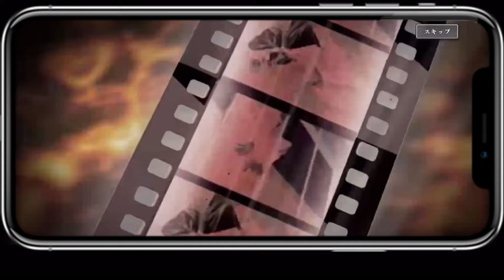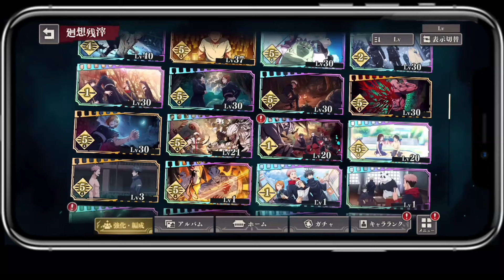【ファンパレ】新釘崎野薔薇ガチャを夫婦で引いた結果が・・・ｗ【呪術廻戦 ファントムパレード夫婦ゲーム実況】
案の定、ツヨツヨキャラの臭いがプンプンするので、早速夫婦でガチャってみましたが、結果が・・・・ｗ